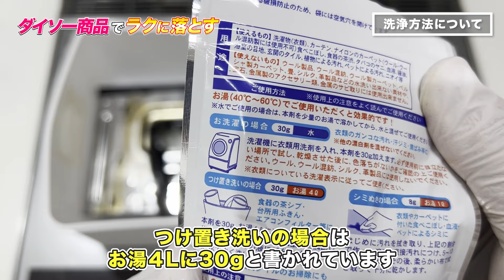【落ちすぎ】魚焼きグリルにこびりついた油汚れをダイソー商品でラクに落とす！